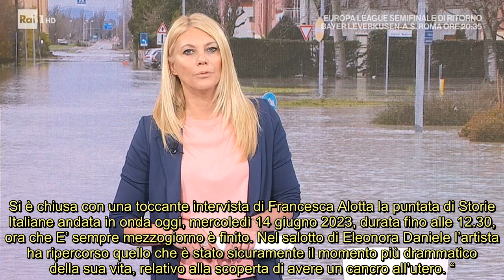Francesca Alotta a Storie Italiane “Potevo morire, salvata da un angelo”